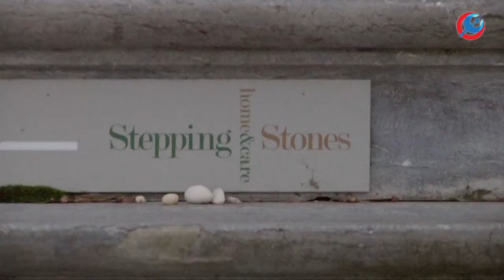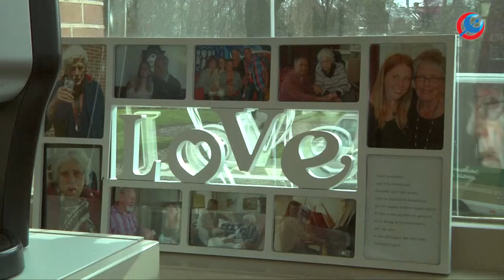Dit is Arnhem Alzheimer Café Arnhem